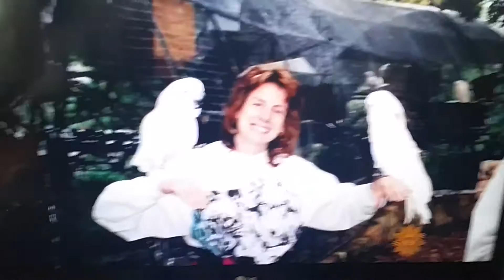Parrot therapy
Birds as therapist